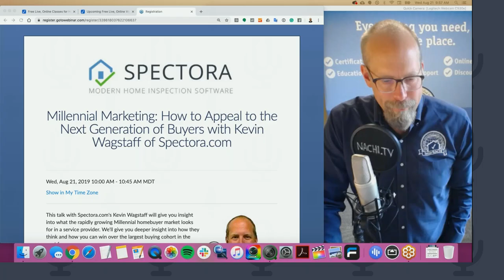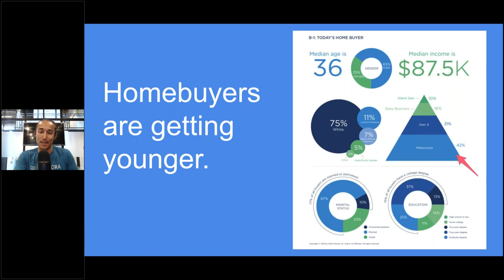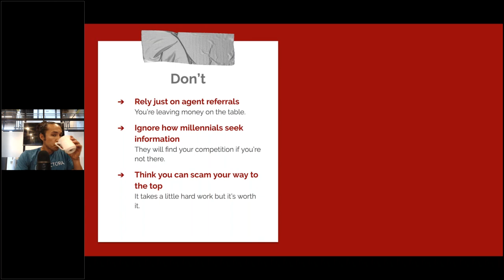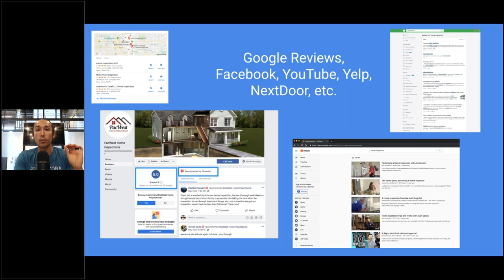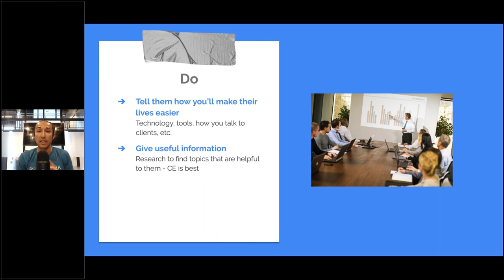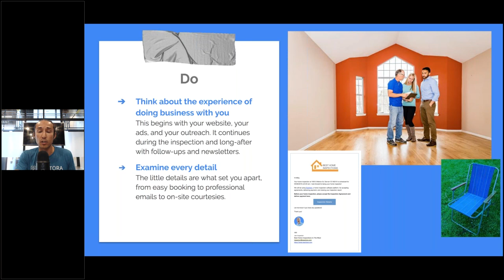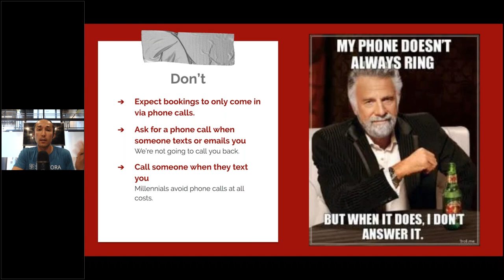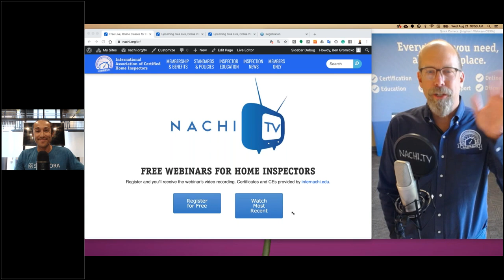Millennial Marketing: How to Appeal to the Next Generation of Buyers with Spectora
Kevin Wagstaff from Spectora.com provides insight into what the rapidly growing Millennial homebuyer looks for in a home inspector. Kevin gives you deeper insight into how they think and how you can win over the largest buying cohort in the next few years.